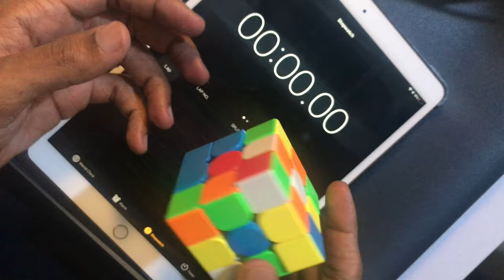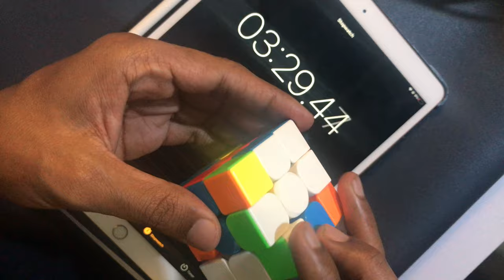Solving the Rubik's cube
I learnt to solve this one week back and my best time so far has been 2:40, super fun. If you want to learn get the right cube that is easy to turn and does not get stuck, this is the cube that I used